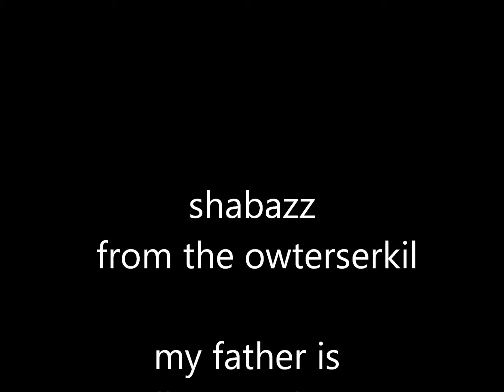my father is calling me home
a culture of rich traditions and examples of righteousness on a mission, faith as more than just mere intuition